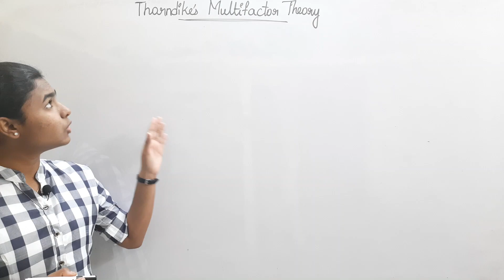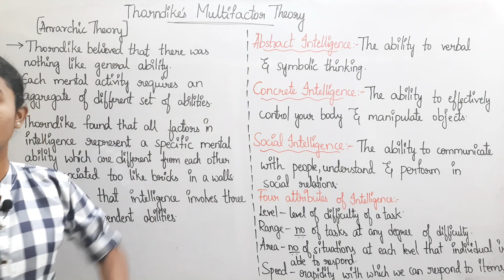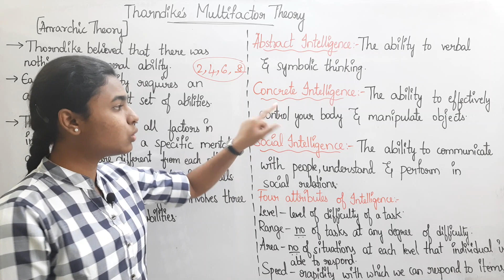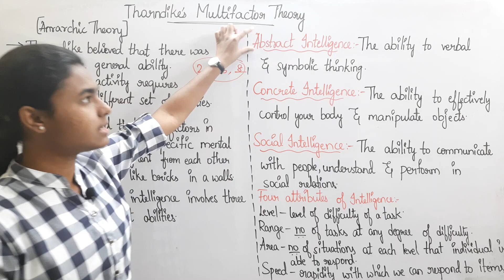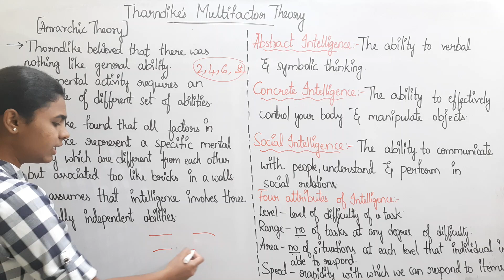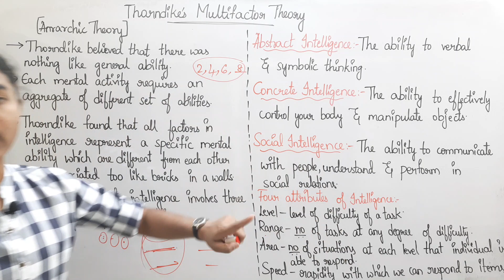Thorndike's Multifactor Theory of Intelligence explained in telugu | Ctet Paper 1&2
thorndike's multifactor theory of intelligence explained in telugu
child development and pedagogy
ctet telugu | ctet paper 1&2

thorndikes multifactor theory of intelligence
multifactor theory of intelligence
multifactor theory of intelligence thorndike
multifactor theory of intelligence given by  thorndike
thorndikes multifactor theory of intelligence in telugu
ctet classes | ctet classes in telugu
ctet classes by sharanya | sharanya
intelligence theories | intelligence theories by sharanya